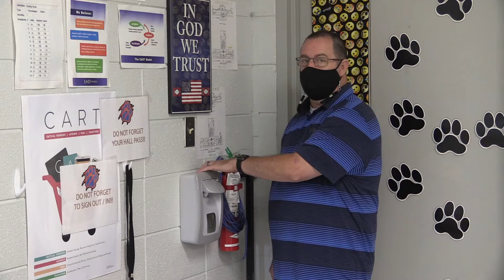MCHS Classroom Procedures for 2020 -2021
This video explains procedures for MCHS EAST classroom for the upcoming 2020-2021 school year.